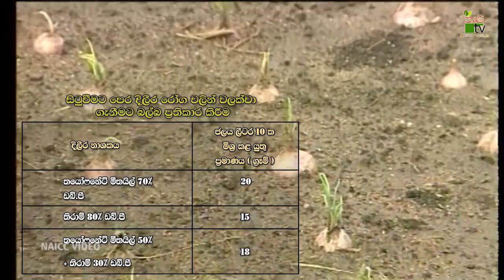ලොකු ලුණු වලින් ස්වයංපොෂිත කිරිමට | Krushi Tv